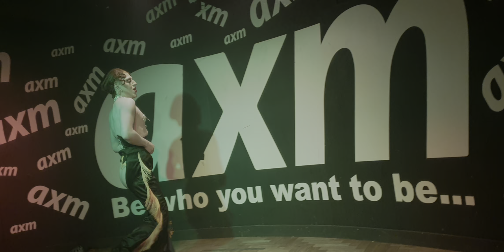Trigger Thursdays 26 05 2022 Salvatorè 2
Trigger Thursdays 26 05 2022 Salvatorè